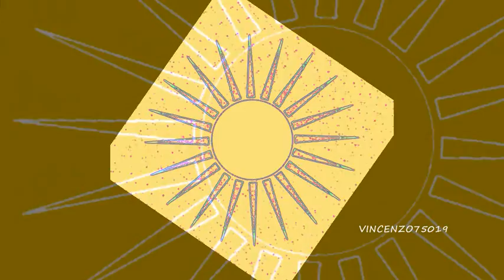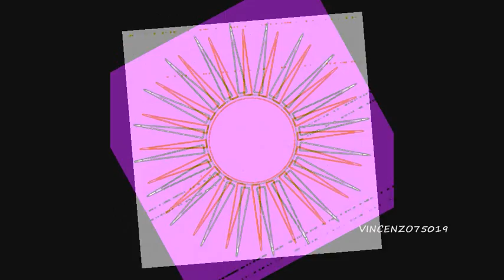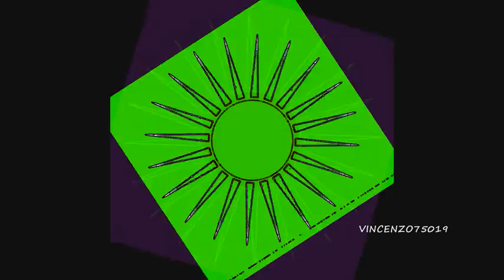Denise Johnson - Ray Of The Rising Sun (K-Klass Mix Remastered) 2011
K-Klass Remix Remastered 2011 / DENISE JOHNSON "RAY OF THE RISING SUN" K-Klass Remix / K-Klass Remix Remastered 2011